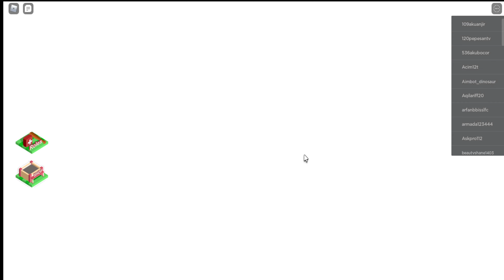Break In (Story) ROBLOX - No Commentary | ZikayGamePlay